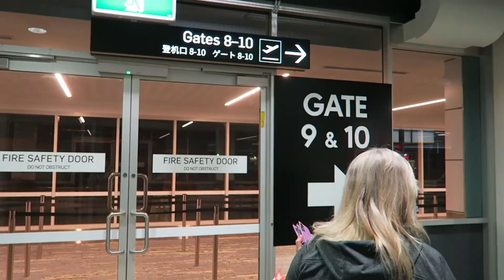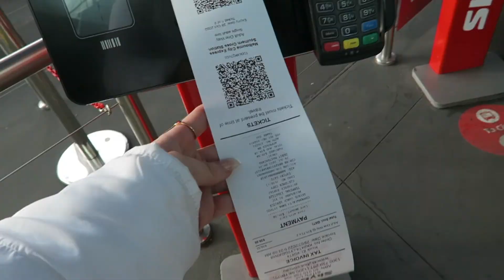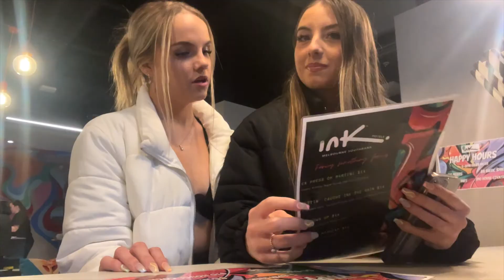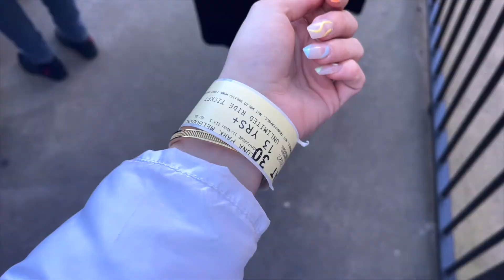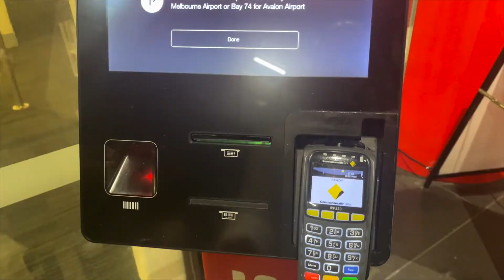MELBOURNE TRIP AWAY 🛫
Short & sweet lil getaway so of course we brought you guys along!

Please remember that we are over the age of 18 which is the legal age to drink in Australia. Just a reminder to practice safe drinking and we don't condone it if you're a viewer under age.

If your reading this thank you for supporting myself, this channel ♡

Sub total- 131